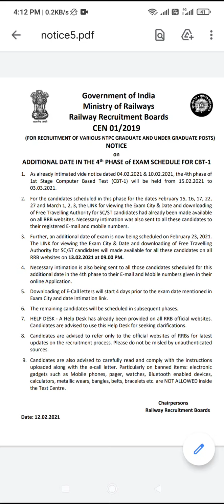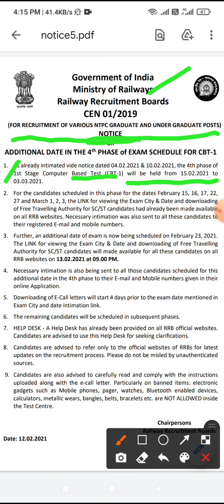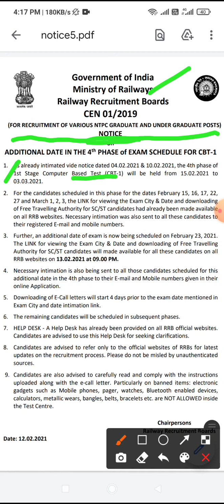RRB NTPC 5TH PHASE EXAM बड़ी OFFICIAL UPDATE एक और ADDITION in 4TH Phase EXAM SCHEDULE बदला New City